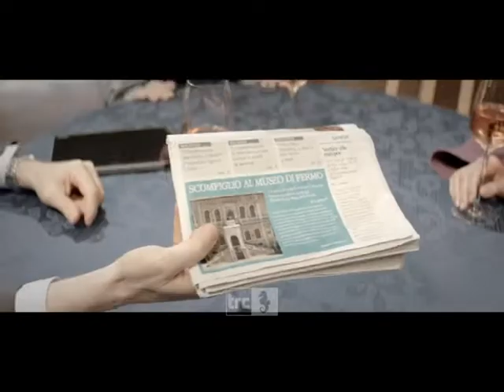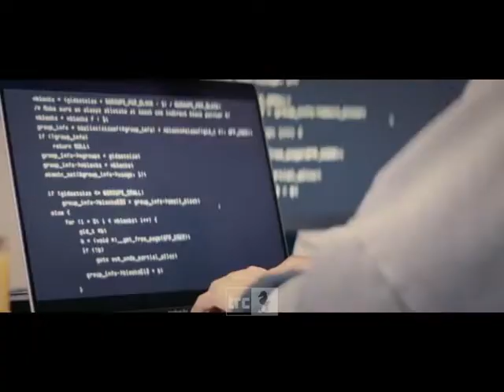Fusaro: con Marescotti mi sono trovata veramente bene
La giovane attrice Martina Fusaro debutta al cinema con "Criminali si diventa", al fianco anche di Ugo Dighero e Ivano Marescotti. La pellicola sarà proiettata anche al cinema Royal.